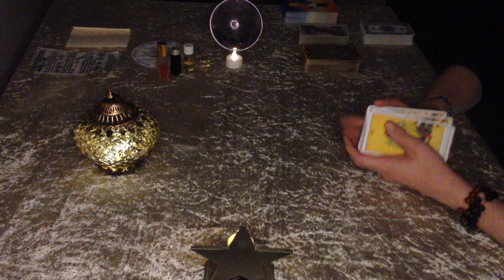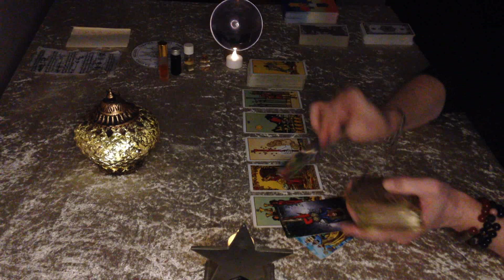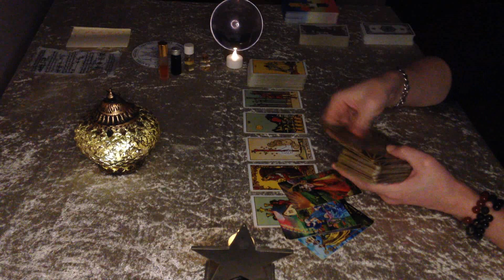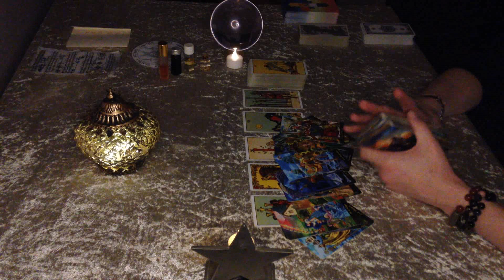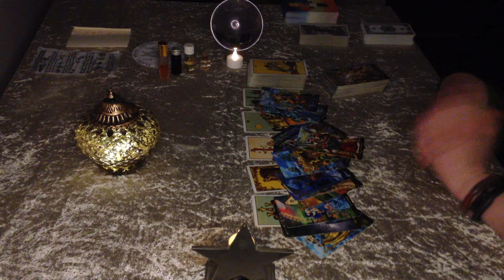Sagittarius "Act fast and ALL blessings are for YOU ! 21 - 27 November. love, career, sex, soulmate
In depth analysis for the energies born during the last week of November 2022 !